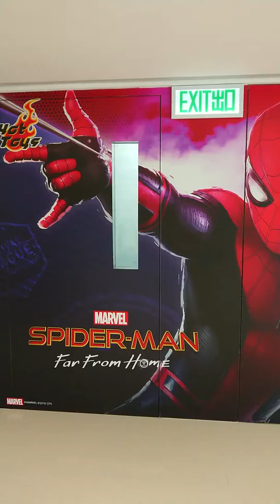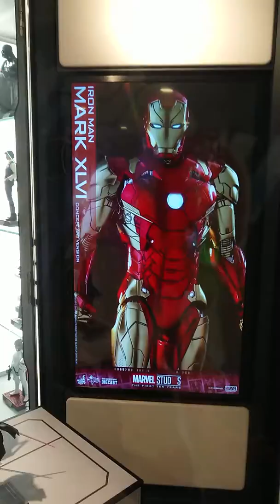號外~大熱spider-man 1:1 figure～尖沙咀海港城hot toys 新店～Marvel迷必去~ far from home蜘蛛俠決戰千里~endgame~一年去n次旅遊不是夢玩具篇~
號外~大熱spider-man 1:1 figure～尖沙咀海港城hot toys 新店～Marvel迷必去~ far from home蜘蛛俠決戰千里~endgame~
一年去n次旅遊不是夢玩具篇~
Iron Man美國隊長黑寡婦薩諾斯Dr Stranger spider-man Thor Loki Thanos Marvel Captain